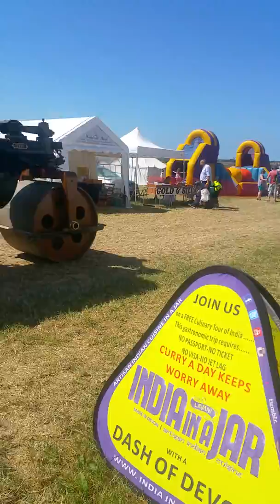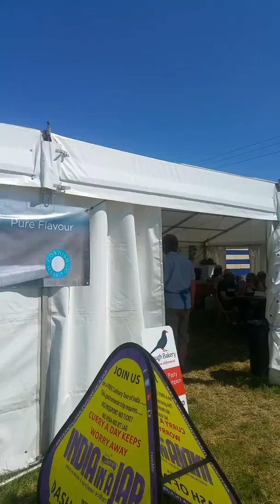Padstow Vintage Rally at Padstow India in a Jar with a Dash of Devon at Cornwall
ENGLANDWINS England football padstowvintagerally padstow indiainajar Representing the diversity of Great Britain at Padstow Vintage Rally. Let's Celebrate Diversity! THE INDIAN BBQ TANDOORI TIKKA MARINADES. IT'S BBQ TIME! BBQ MARINADES.
India in a Jar team is all ready to spice up the Padstow Vintage Rally this Friday, Saturday and Sunday. Embark upon the most innovative, versatile and pioneering curry food jars to hit the UK shores!
NEW PRODUCT LAUNCH :
GIANT VEGAN AND VEGETARIAN ROTI WRAPS
SOUTH INDIAN COCONUT CHUTNEY AND CONDIMENT